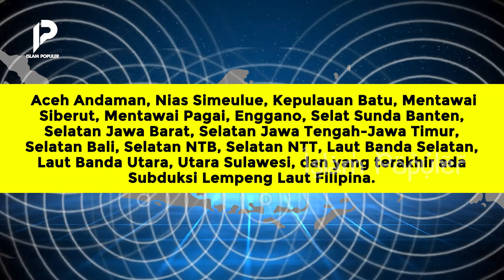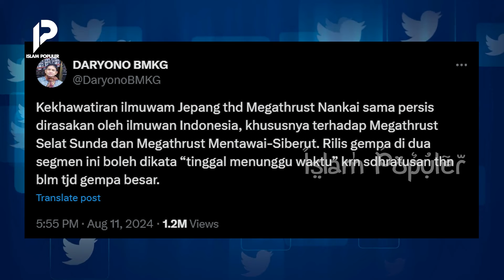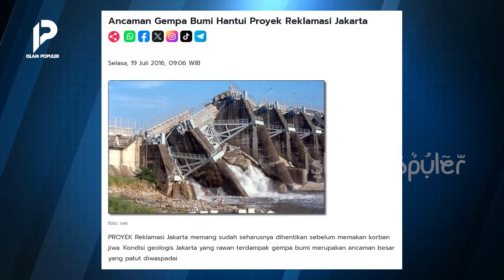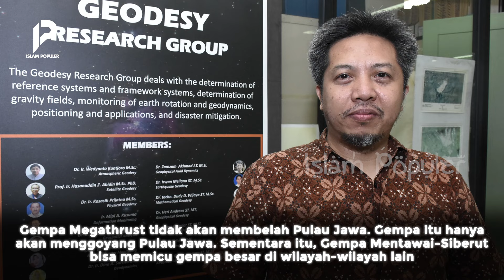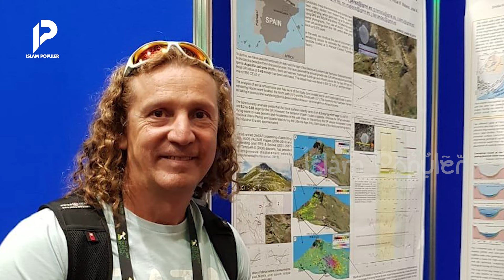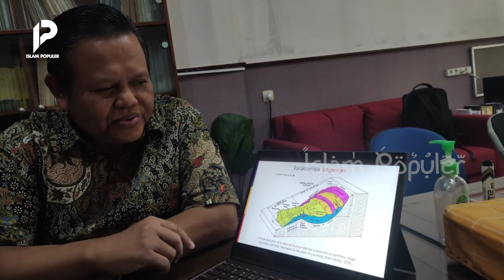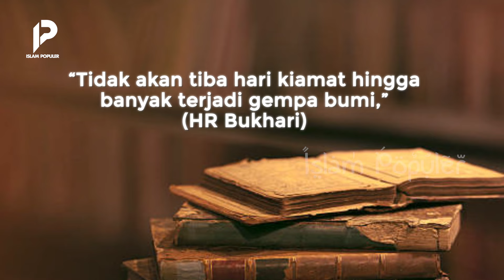Kiamat Sebentar Lagi, Apakah Gempa Megathrust adalah Tanda-Tandanya?